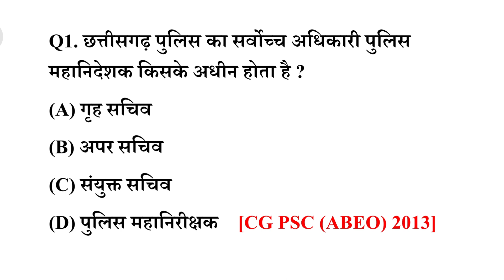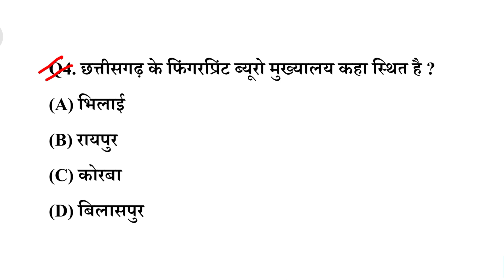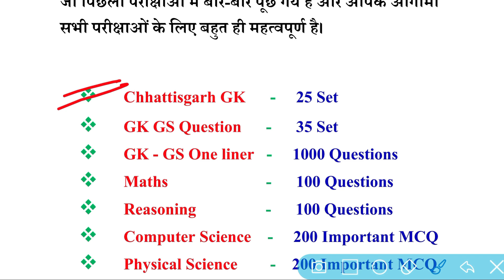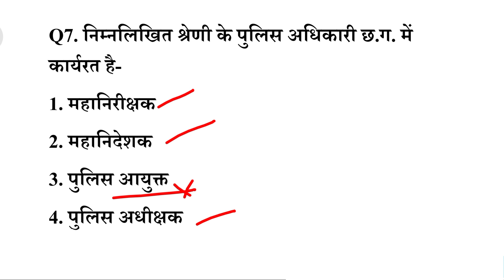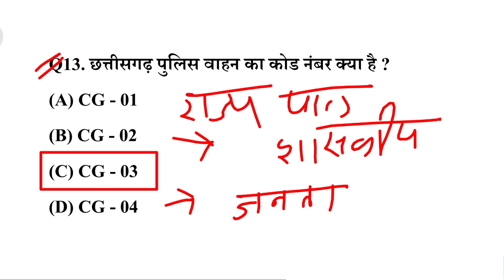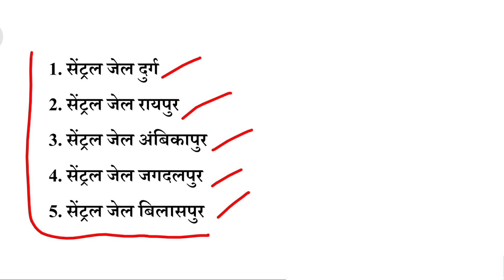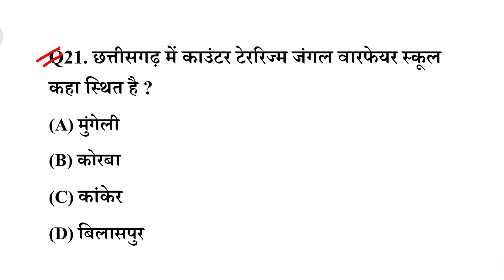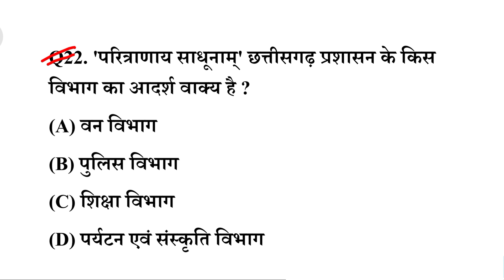CG Police Question Paper 2024 | CG Police GK Questions | CG Police Previous Year Question Paper#cggk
CG Police Question Paper 2024 | Chhattisgarh Samanya Gyan | CG Police GK Questions | CG Police Previous Year Question Paper | CG Police Question Paper | CG GK Important Question | CG GK Hariram Patel#cggk

Dosto Aaj ki is video me maine CG Police Question Paper 2024 | Chhattisgarh Samanya Gyan | CG Police GK Questions | CG Police Previous Year Question Paper | CG Police Question Paper karaya hai jo aapke agami exam ke liye kafi faydemant hai ye video applogo ko  bahut pasand Aayegi.

CG Police Best Books List 2023

1. gk
2. cg gk
3. cg police gk
4. cg gk test
5. cg gk 2023
6. cg police
7. cg gk important question
8. cg gk online classes
9. chhattisgarh gk 2023
10. chhattisgarh gk in hindi
11. cg gk in hindi
12. cg gk questions and answers
13. gk questions and answers
14. cg police previous year question paper
15. chhattisgarh samanya gyan 2023
16. chhattisgarh general knowledge
17. cg police question paper
18. cg aarakshak bharti 2023 question paper
19. cg police gk question paper
20. cg police old question paper
21. gk questions and answers for competitive exams
22. cg general knowledge for competitive exams
23. cg police most important question